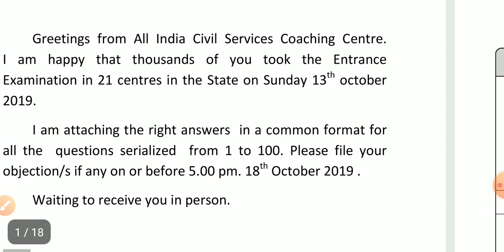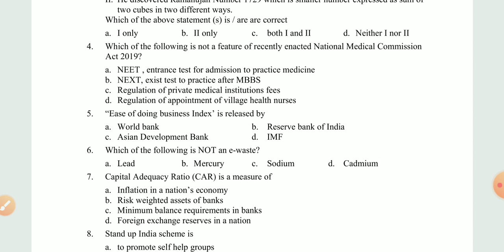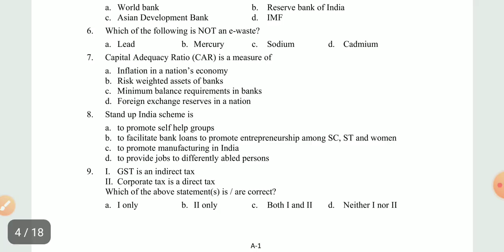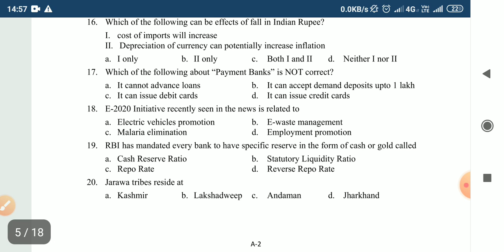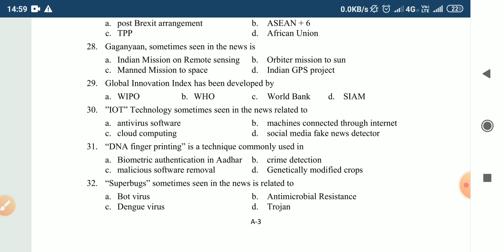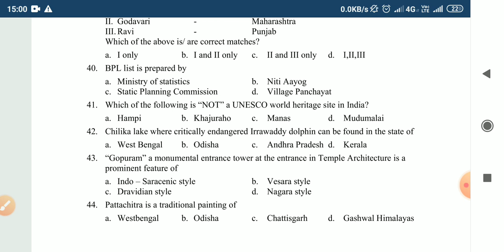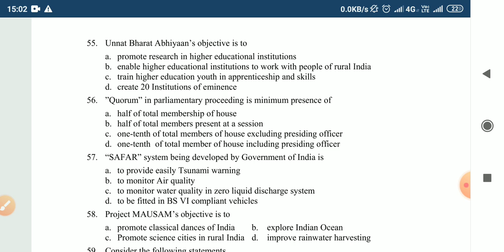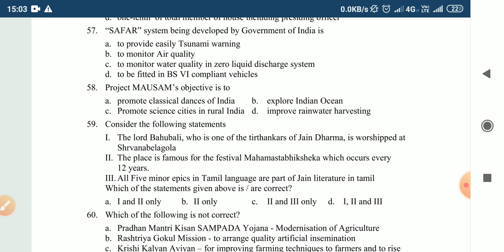Aicscc exam 2019 official Answer key